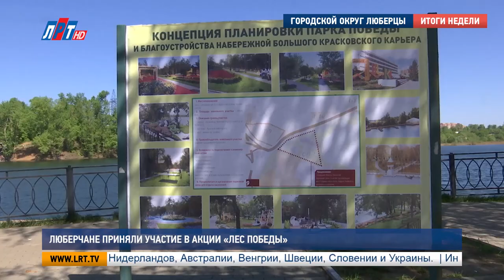Люберчане приняли участие в акции «Лес Победы»